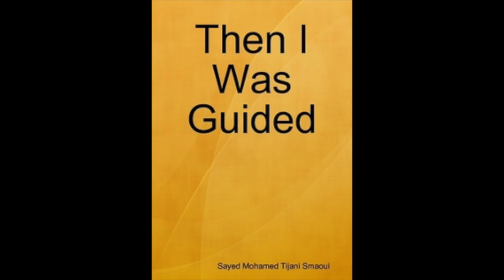Chapter 17 pt1 :: The Opinion Of The Companions About Each Other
This is an audio-book recording of "Then i was guided" by Mohammad Al-Tijani Al-Samawi.

Sorry about the audio, am still getting used to it!